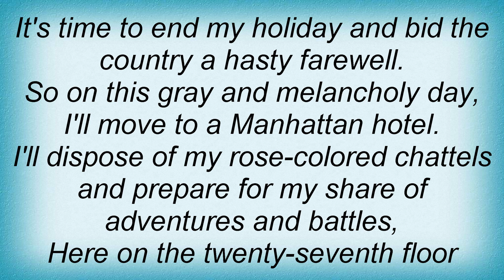Billie Holiday - Autumn In New York Lyrics